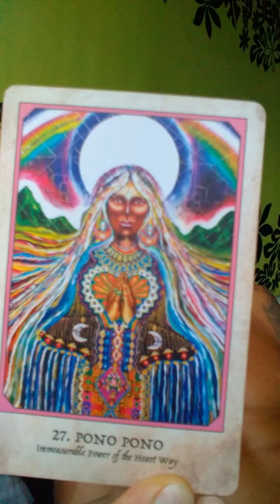Ho'o Pono pono, forgiveness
Hawaiian Forgiveness process